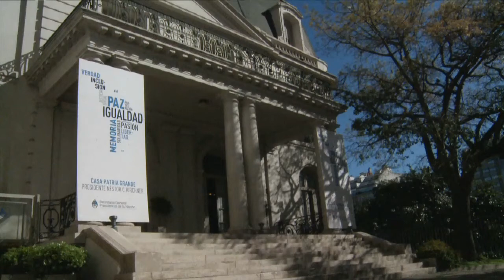Consejo de Juventud aprobó el apoyo a la posición argentina en la disputa con los fondos buitre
El Consejo Federal de Juventud realizó hoy su segunda reunión anual, con la presencia de 13 representantes provinciales, en la que se debatió sobre la implementación de las políticas públicas para ese sector en todo el territorio nacional y se emitió una declaración de apoyo a la posición argentina ante la disputa con los fondos buitre, presentada por el Grupo de los 77+China ante la ONU.Durante la segunda reunión anual del Consejo Federal de Juventud, realizada hoy en la Casa de la Patria Grande Presidente Néstor Kirchner, representantes provinciales del área se reunieron con el subsecretario de Juventud del Ministerio de Desarrollo Social de la Nación, Facundo Tinganelli, y emitieron una declaración de apoyo al proyecto de regulación de las deudas reestructuradas presentada por Argentina ante la ONU.El documento, firmado por los directores de juventud de Jujuy, Salta, Entre Ríos, Tucumán, Mendoza, Santa Fe, San Juan, Chaco, La Rioja, Santa Cruz, Tierra del Fuego y Santiago del Estero reivindican la votación del 10 de septiembre de 2014 en la Asamblea General de las Naciones Unidas, a favor del proyecto de resolución del marco regulatorio legal para la reestructuración de las deudas soberanas, impulsada por Argentina y presentada por el Grupo de los 77+ China.“Reconocemos la importancia que tiene dicha decisión por jerarquizar como “causa mundial” la pelea que en la actualidad lleva adelante nuestro país con los fondos buitre”, destaca la declaración.En diálogo con Télam, Tinganelli explicó que, además de la firma del documento, el objetivo del encuentro fue “analizar las temáticas que atraviesan transversalmente a los jóvenes del país, con los matices que traen cada autoridad provincial”.Con respecto al balance de la reunión, afirmó que la experiencia “es muy positiva” y a puntó a consolidar la implementación nacional del programa “La patria es el otro”, impulsado por la subsecretaria que conduce y destacó el papel de esta iniciativa durante las inundaciones en el noreste argentino, a partir del trabajo en conjunto realizado con las Direcciones de Juventud de Misiones y Formosa.Durante el inicio del encuentro, Tinganelli detalló que un relevamiento realizado por la propia subsecretaría de Juventud, arrojó que sólo el 40 por ciento de todos los municipios del país poseen áreas vinculadas a los sectores juveniles.“Los jóvenes hoy cumplen un rol fundamental en el proyecto político actual, son el factor dinamizante de la política argentina más importante desde el retorno de la democracia”, aseguró el funcionarios, a la vez que planteó como meta para este año que las direcciones de juventud alcancen al 75 por ciento de los municipios.La jornada se extendió hasta las 19 con el análisis sobre la implementación territorial de los programas impulsado por el organismo dependiente del Ministerio de Desarrollo Social y continuará el día de mañana en diferentes jornadas de capacitación.